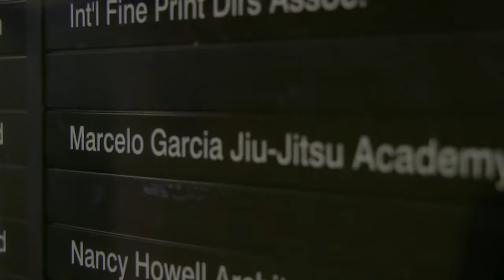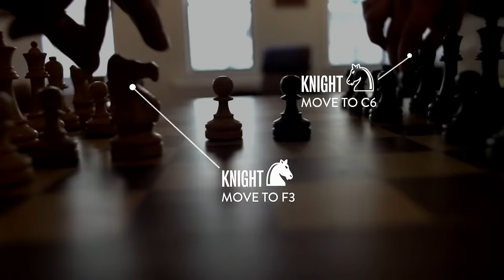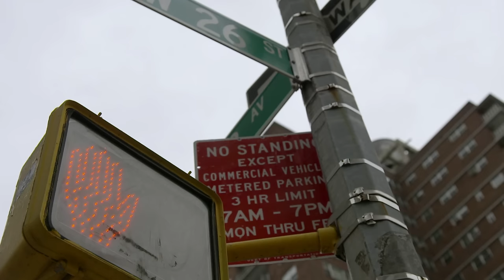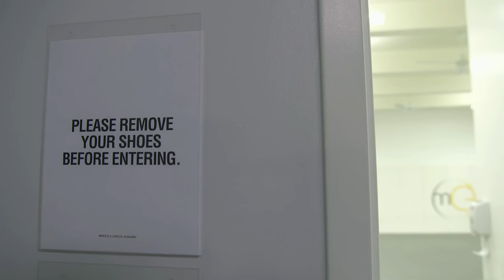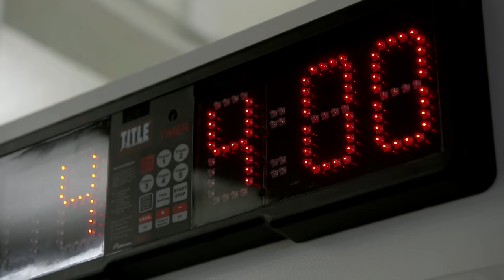Fighting A BJJ World Champion After Only 5 Days Of Training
This is episode #4 of my TV show, The Tim Ferriss Experiment! The show is like MythBusters meets Jason Bourne. In every episode, I partner with the world’s best and most unorthodox teachers (e.g., Laird Hamilton, Marcelo Garcia, Stewart Copeland), who train me for a final gauntlet. Shocking breakthroughs, injuries, epiphanies, and disasters are all part of the journey. Along the way, I show you how to replicate results in an attempt to prove that “you don’t need to be superhuman to get superhuman results… you just need a better toolkit.”

I’ll be releasing all episodes of my TV show, The Tim Ferriss Experiment, on YouTube— for free. It was a maze to secure the rights, but now it’s done.